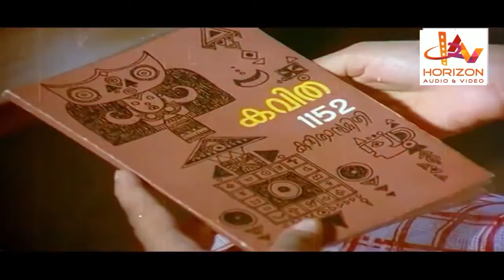വെറുതെ കിട്ടുന്ന ഈ അവസരം ...നമ്മുക്ക് പാഴാക്കണോ മോനെ ....Malayalam movie supper hit scene